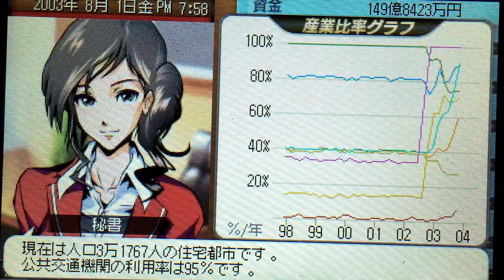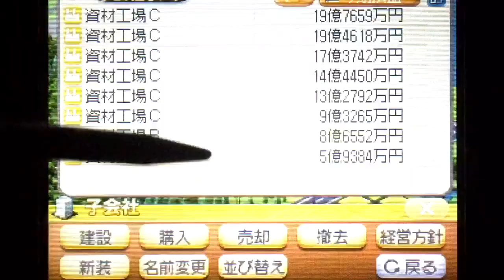駅増設で鉄道売上80億円へ！【A列車で行こう3D NEO実況プレイ】part30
【今回の内容】
・今のまま行けば次でクリアすることも可能みたい。

A列車で行こう3D NEO実況プレイ 再生リスト→